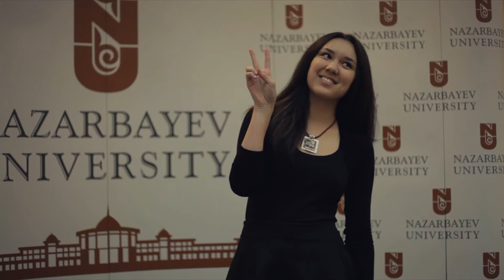School of Humanities and Social Sciences - Dean's List Ceremony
On the 5th of February was held an awarding ceremony for students that were placed in School of Humanities and Social Sciences, Nazarbayev University. Students who achieve semester GPA 3.75 or higher out of 4.00 points are honored in the Dean's List.